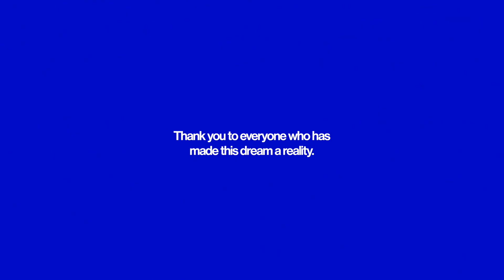OFFICIAL: WE PARTNERED WITH @seriea! | OUR STORY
BREAKING: Proud to announce that IFTV have become CONTENT PARTNERS with @seriea 🇮🇹✍️

What this means for the Calcio Community is that we’re working directly with the league to provide the type of content necessary to take Serie A in North America to the NEXT LEVEL.

We always dreamt and envisioned this day, but it still feels surreal and hard to believe. A dream that spurred from a garage in Brooklyn, New York, to now working hand in hand with the league we grew up watching as kids.

Growing up in this country with Serie A being our favorite league, it’s truly a proud moment for us to help spread why we LOVE calcio so much.

It may be cliche, but this achievement is only the start of something special, with much left still to strive for. And not one of these moments would be possible without the incredible support, assistance, and love from the greatest community in the world. A community that we will continue to push the pillars of and grow.

Now the work begins. 💪

IFTV highlights this crazy round of SERIE A football where AC Milan tied to Cagliari , Juventus beat Inter with a controversial Cuadrado penalty & Insigne's Napoli smashed past Fiorentina - CALCIO ❤️

Much love to channels that inspire us:  @cbssportsgolazo @CBSSports    @TheKickOff    @GJustjuve    @drsportsmedia    @ACMilan   @TroopzTV    @ExpressionsOozing    @FootballDaily    @EuroFootballDaily    @Juventus   @TheFootballTerrace    @seriea

Follow our Twitter - @IFTVOfficial

Follow our Instagram - @ItalianFootballTV

Today on our football / soccer / calcio podcast we go over the fun highlights of SERIE A and talk about the BEST goals from JUVENTUS , INTER Milan, AC Milan, with superstars Cristiano Ronaldo goal , Romelu Lukaku who scored a penalty kick goal . Juan Cuadrado was at the center of controversy after his rigore from Ivan Perisic and Antonio Conte watched on. ESPN shows the Serie A highlights and full game with ESPNFC / ESPN FC talking about the goals this round. ESPN+ recap like The Kickoff show from True Geordie who recap Premier League like Alisson Becker winning goal in the 94'

BOBOTV with Cassano & Vieri does something similar in Italian & Italy Italia with Jose Mourinho

Marco Messina , Michael Kantaris, Peter Curto, Antonio Cinquepalmi , Gaetano Messina make up the podcast